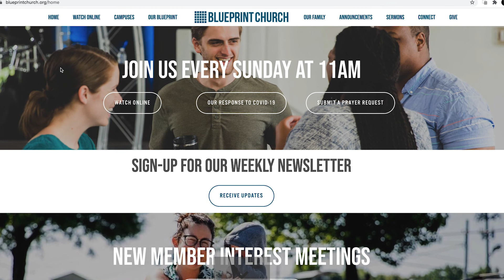Perfect Peace in the Midst of Desperate Times - Sermon by Dhati Lewis